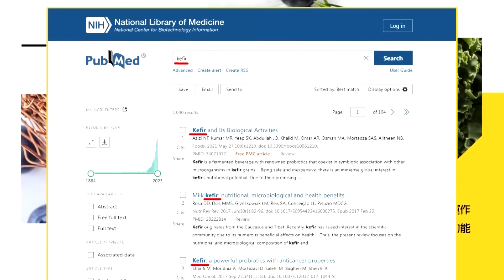俄死亡天眼立功 烏重要據點掰了｜俄軍開天眼 烏克蘭慘了【盧秀芳辣晚報】精華版